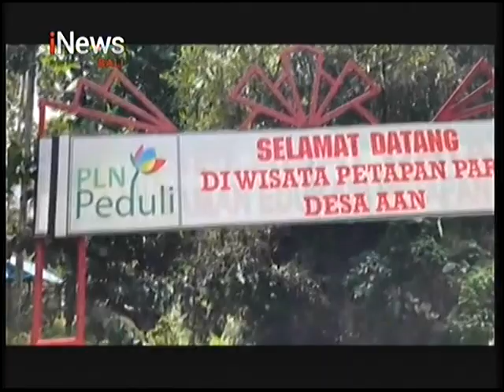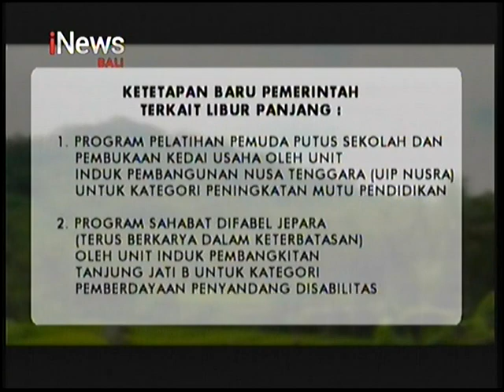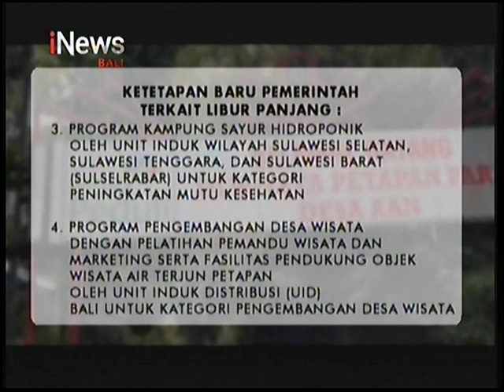PLN UID Bali Dukung Pengembangan Desa Wisata di Aan Klungkung - iNews Bali